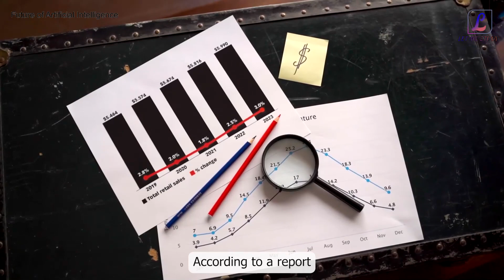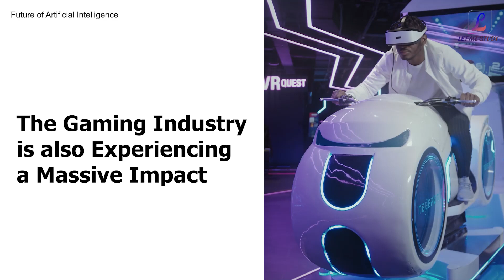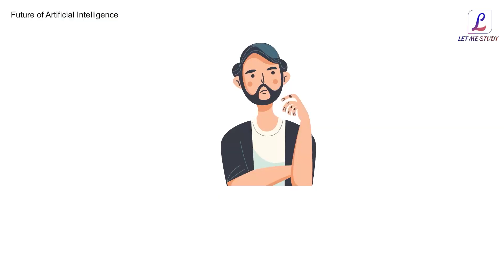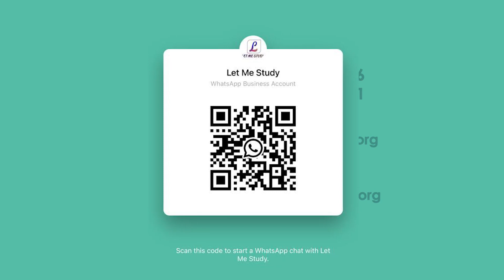Future of AI | Future of Artificial Intelligence 2023 | AI Technology for Beginners | Let Me Study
Researchers are predicting that artificial intelligence (AI) will revolutionize the world in the coming years, with the global AI market anticipated to reach $267 billion by 2027. Although some individuals worry that AI will take over jobs and industries, it has actually increased the number of opportunities available, with every machine requiring a person to run it. AI encompasses weak AI, which performs specific tasks like Siri, general AI, which performs tasks like a human, and super AI, which is more capable than a human. Development of the latter two categories is still ongoing, with researchers predicting that we may see AI that resembles humans in thinking capacity by 2023. AI is already being utilized in several sectors, including healthcare, cybersecurity, agriculture, the military, finance, and gaming, and is expected to impact 60% of firms. As AI becomes more prevalent, it will invade every aspect of our lives and improve them by increasing efficiency and effectiveness, allowing individuals to concentrate on primary tasks. AI is set to revolutionize the world in the near future in all sectors, making our lives smarter, better and efficient.

Let Me Study is one of the world’s leading training providers. We provide One on one and batch online training in disciplines such as Cyber Security, Cloud Computing, Project Management, Digital Marketing, and Data Science among others, where technologies and best practices are changing rapidly and demand for qualified candidates significantly exceeds supply. We are offerings most updated, industry-designed certification training programs.